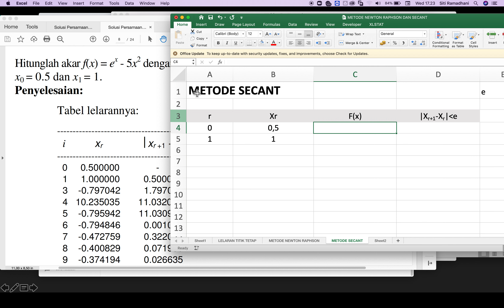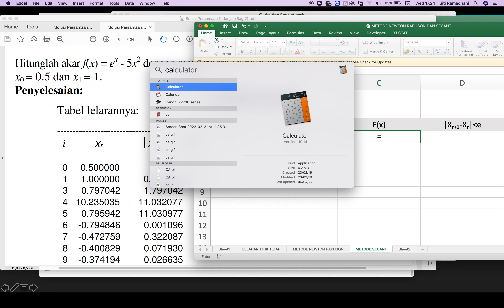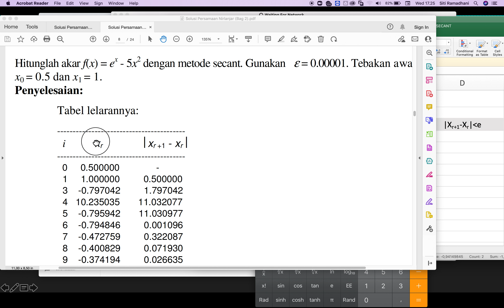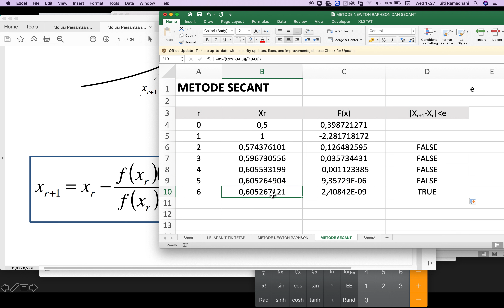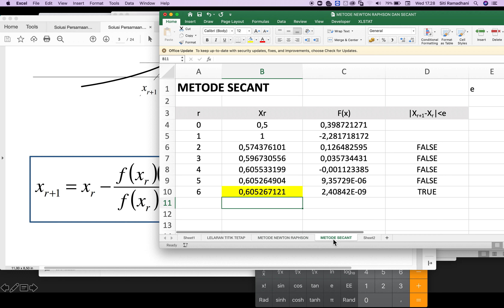METODE SECANT - SISTEM PERSAMAAN NIRLANJAR -METODE TERBUKA